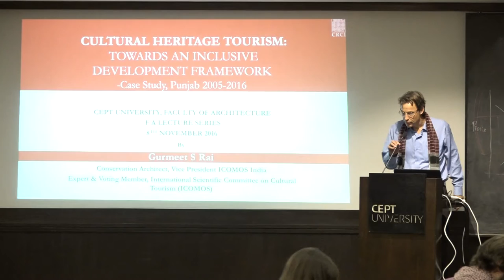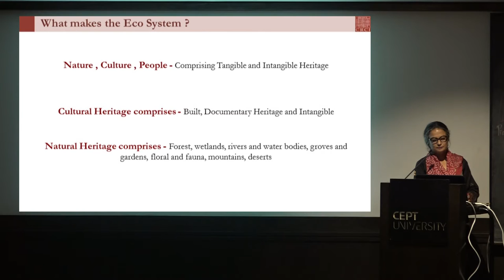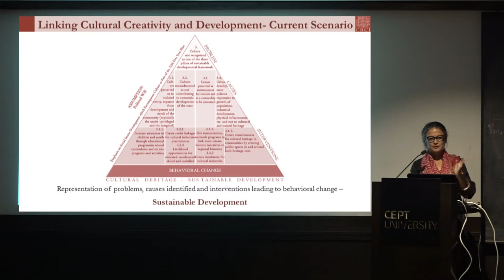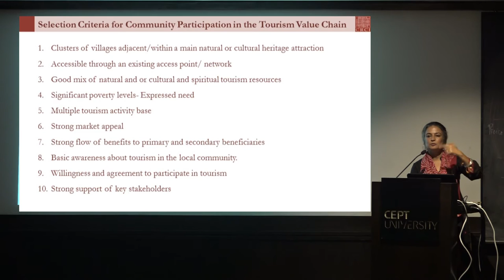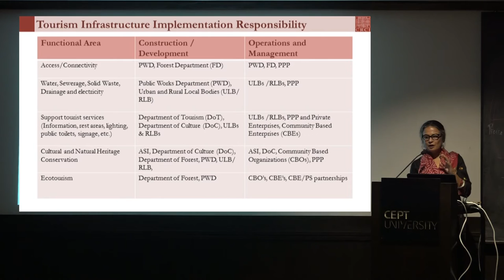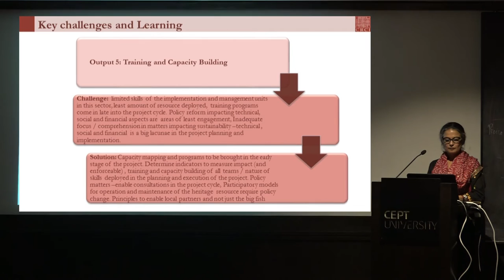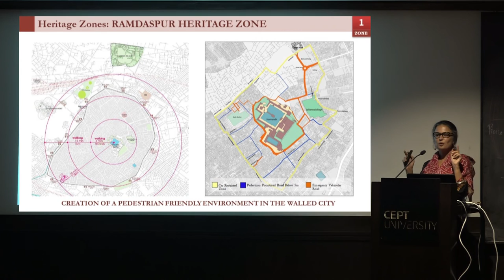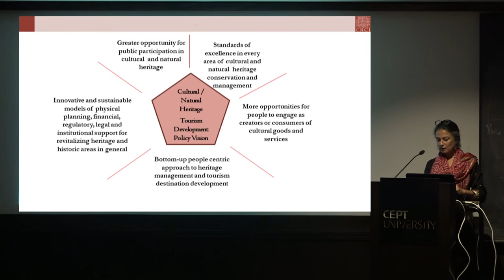FA Lecture Series by Gurmeet Rai on Cultural Heritage Tourism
FA Lecture by Gurmeet Rai on Cultural Heritage Tourism -Towards an inclusive development framework.
Tuesday 8 November 2016, 6.30pm
Venue: Auditorium, CEPT University

Gurmeet Rai is a conservation architect based in New Delhi, India. She established CRCI, a conservation consultancy firm in 1996.  Some of the significant projects undertaken by her have been preparation of site management plans for World Heritage Sites of the Red Fort in Delhi and Ellora Caves in Maharashtra, conservation and revitalization management plan for the Gobindgarh Fort in Amritsar and the Grand Trunk Road in Punjab. Her vast experience in conservation and heritage management has been recognized by the World Monuments Fund in New York who appointed her as the project management consultant for scoping and coordinating conservation of 43 protected monuments in Madhya Pradesh.  She is currently the Vice President of India ICOMOS and a voting member from India on the International Scientific Committee of Cultural Tourism of ICOMOS International.